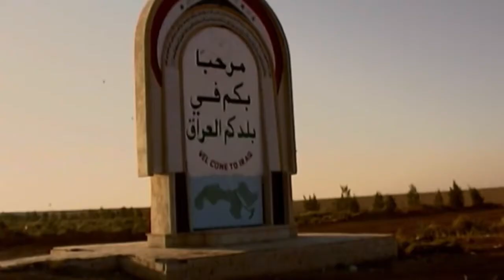Irák - Válka, láska, Bůh a šílenství (21.8.2020 ve 20:00 na CS HISTORY)